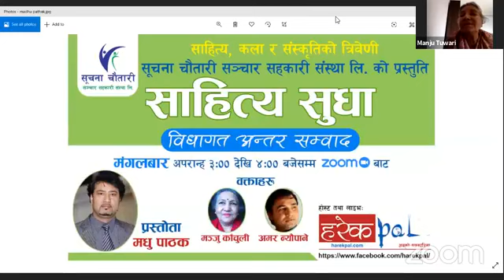साहित्य सुधा II मञ्जु काँचुली र अमर न्यौपानेसंग कथा संवाद II प्रस्तोता मधु पाठक II harekpal II Nepal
Host:- मधु पाठक
Guest:- मञ्जु काँचुली र अमर न्यौपाने